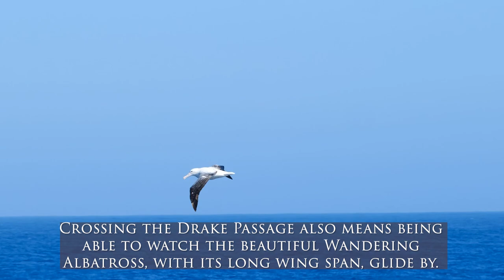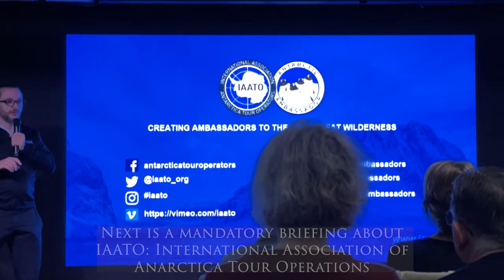ANTARCTIC EXPERIENCE VLOG 💙 episode 3 | crossing the Drake Passage into the Antarctic Sound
Hi world! 🙋🏻‍♀️ Deborah here!
Click below ⬇️ to learn more about this video.

Welcome back to my first vlog series for 2023 ✈️  In case you’re wondering, I’m vlogging with my IPhone 12 Pro Max & Fujifilm XS10. 📷 Hope you enjoy these silly snippets of life.

As we sailed away from Ushuia, we entered the Drake Passage. The Drake Passage is known to be an adventure, with winds coming from all directions and causing the roughness of the waters. However, even with the waves, we still had to do our pre-expedition tasks such as getting our complimentary gear from Seabourn and briefings about going onto the Antarctic land. Watch out for some wildlife as we enter the Great White Continent.

Learn about the Drake Passage!